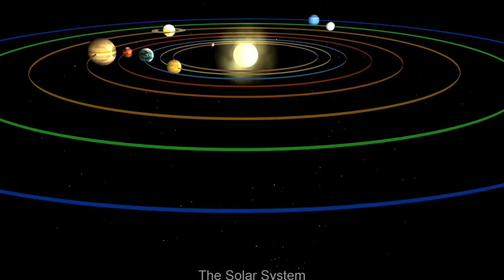Pavel Karmanov - ...ARIAtions (1996)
Nazar Kozhukhar and The Ensemble of Early Music of the Moscow Conservatory .
Live at Rakhmaninoff Hall of Moscow Conservatory (1996)